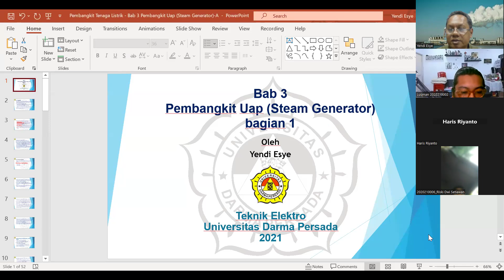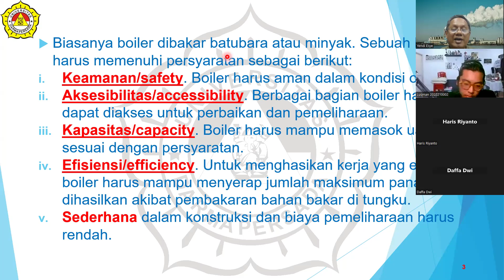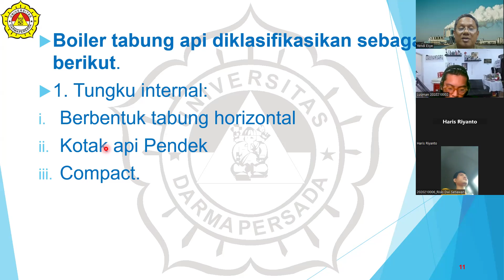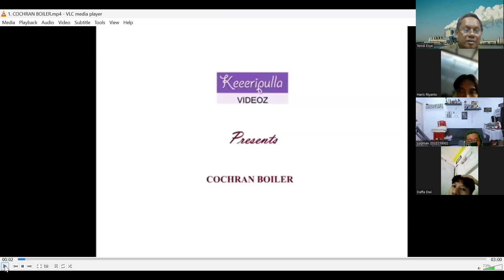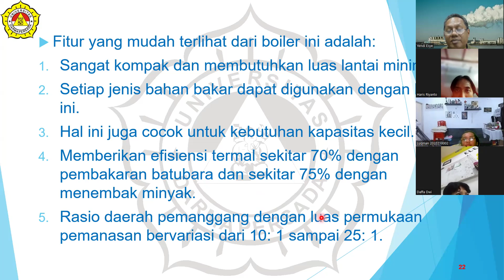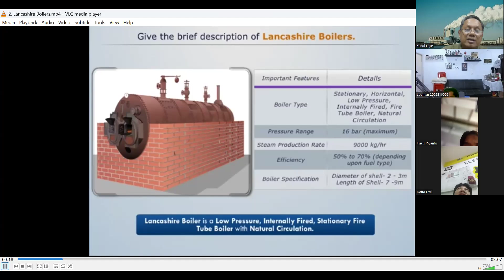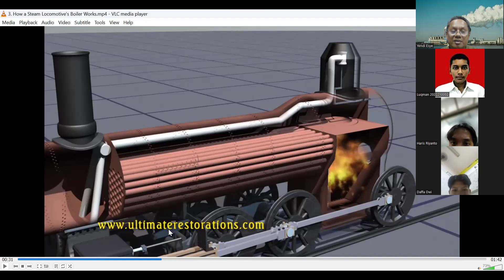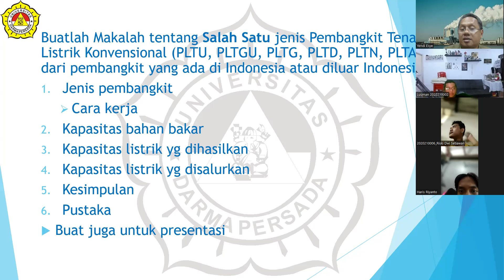Kuliah Pembangkit Tenaga Listrik-Kls Malam#P4-2024-10-9